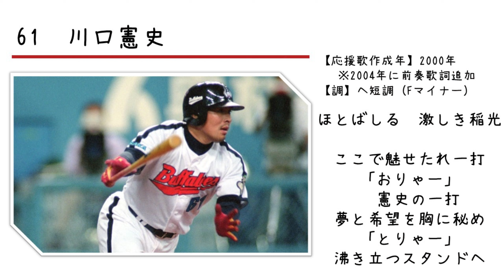【ピアノ応援歌】大阪近鉄バファローズ 川口憲史 選手 個人応援歌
この曲の前奏に納得のいくコード進行をつけられませんでした😢
どなたか前奏に最適なコード進行を教えてください。

1-9

Musescoreで作成。capcutで編集。
※本チャンネルは収益化をしておりません。